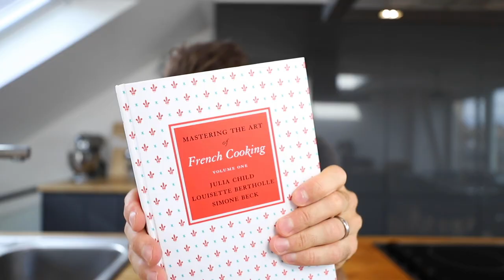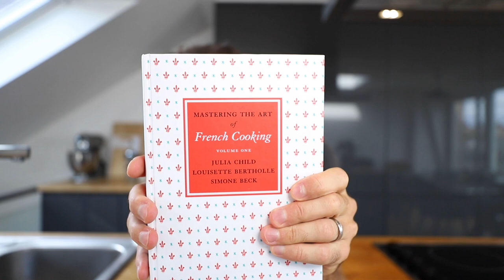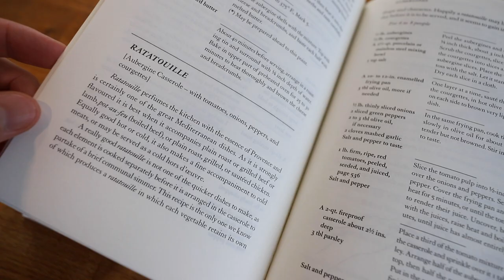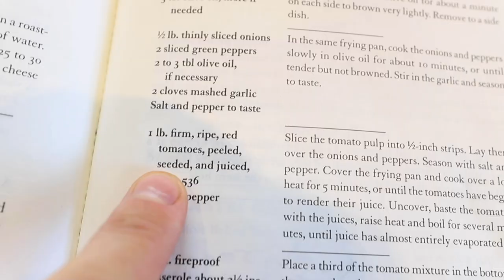Mastering the Art of Julia Child's Ratatouille | Jamie & Julia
Making my way through Julia Child's "Mastering the Art of French Cooking" cookbook... like the movie "Julie & Julia. First stop, Ratatouille.

Julia Child's Cookbook
What I Use (Amazon Store)

Julia Child's Ratatouille Recipe:
1 lb. eggplant
1/lb. zucchini
1 teaspoon salt
6-7 tablespoons olive oil, more if necessary
1/2 lb. (about 1 1/2 cups thinly sliced yellow onions
1 pound firm red tomatoes, or 1 1/2 cups pulp
2 (about 1 cup) sliced green bell peppers
2 cloves mashed garlic